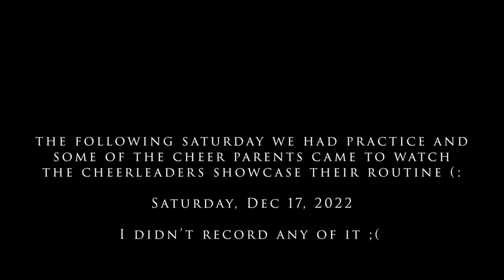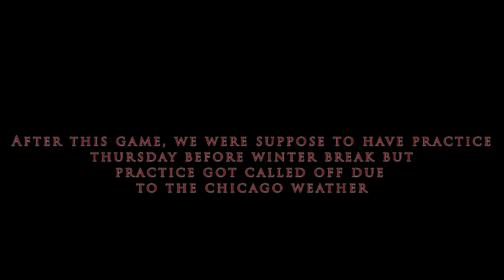Season 1, Episode 9 of The JCP Cheer Team - Finally in the GYM! COMP READY! BASKETBALL GAMES!!!